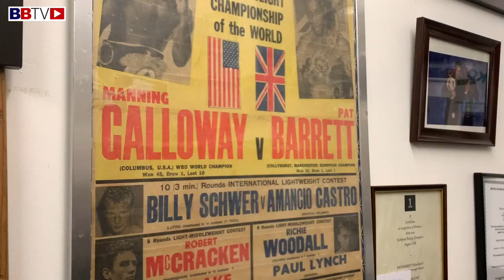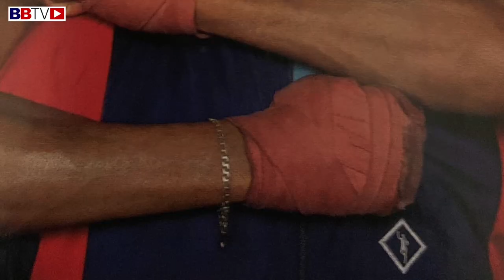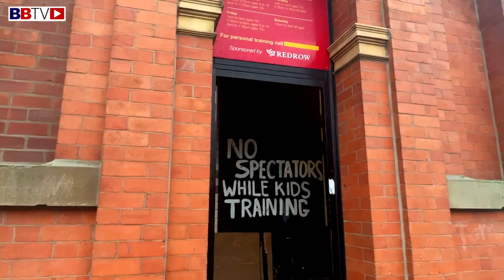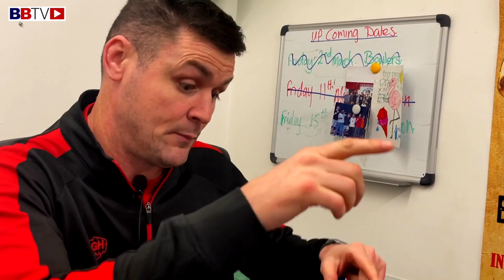PAT BARRETT & THOMAS MCDONAGH PAY TRIBUTE AND RECALL MOMENTS WITH THEIR LATE COACH BRIAN HUGHES MBE